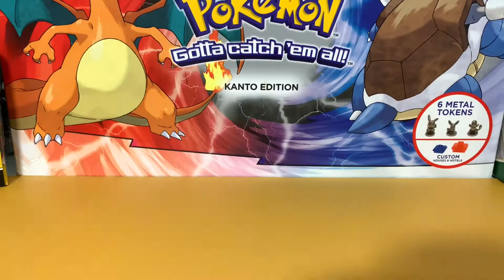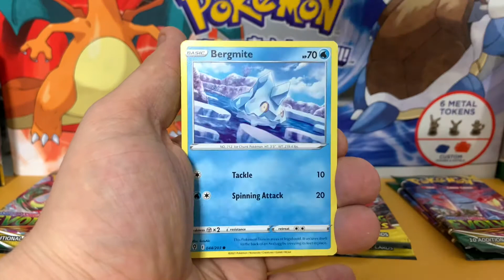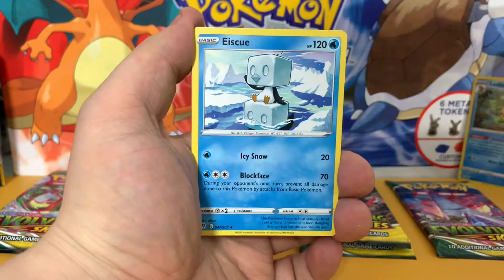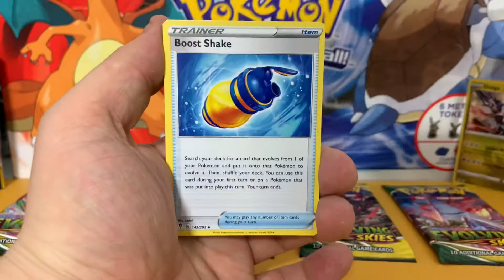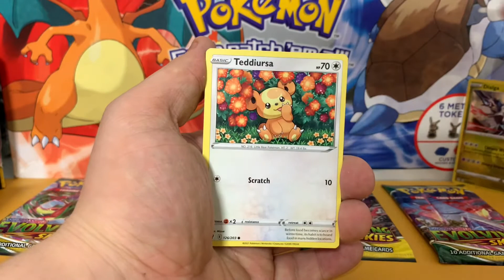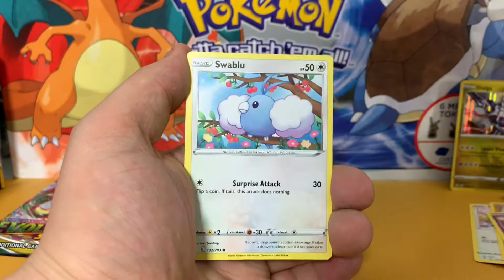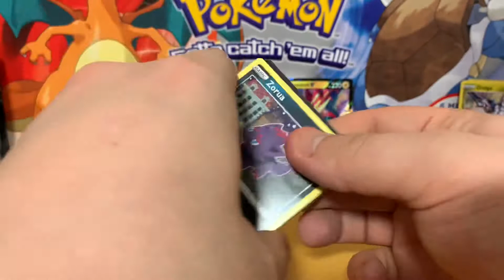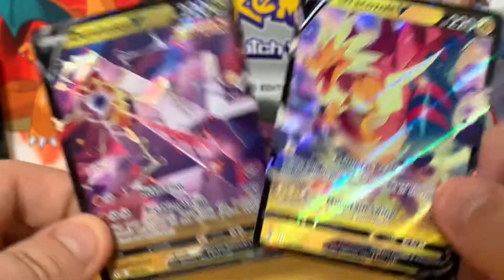Let’s Talk About Hisuian Arcanine… | Evolving Skies Opening & Discussion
Today We’re talking Hisuian Arcanine and whether or not I believe it is going to finally be the legendary it has been speculated about.

Legend or Myth? Help me figure it out in the comments!